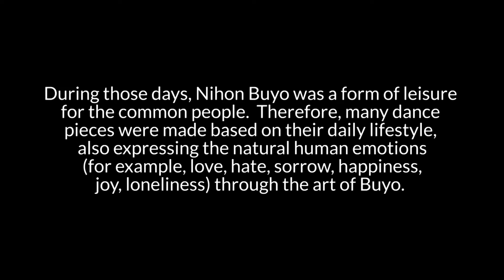Nihon Buyo Kappore Japanese Traditional Dance – 2021 GVJCI Virtual Matsuri Fundraiser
Keep our COMMUNITY STRONG  by donating at jci-gardena.org THANK YOU for your support!

Nihon Buyo literally means Japanese dance, nihon meaning Japan, and buyo meaning dance.   However, Nihon Buyo is generally known to be a style of dance originating from Kabuki dances, most of which were made during the Edo Period.  During those days, Nihon Buyo was a form of leisure for the common people.  Therefore, many dance pieces were made based on their daily lifestyle, also expressing the natural human emotions (for example, love, hate, sorrow, happiness, joy, loneliness) through the art of Buyo.

Kappore is a very famous traditional folk dance, originated during the Edo(present time Tokyo) period.  This comical folk dance was performed as entertainment in the prescient of Sensoji Temple (a famous temple in Asakusa, Tokyo)

This particular Kappore was arranged and choreographed by Nishikawa Junnosuke.

Performed by Bando Hidesomi

Shamisen and song by Sato Matsutoyo

A note from the GVJCI:
We care deeply about your health and safety. Due to the concern surrounding the coronavirus (COVID-19), the Gardena Valley JCI is still temporarily closed.

We invite you to follow us on Facebook and Instagram, and to sign up for our emails through to stay up to date with the latest information from us and to see our latest online offerings.

We hope all of you and your loved ones stay healthy and well. Thank you for your continued support and we hope you enjoyed this video!

Our Mission
A space to engage, share, and embrace the Nikkei experience and culture.

Group footage was shot while practicing safe social distancing or was shot in 2019 or earlier.